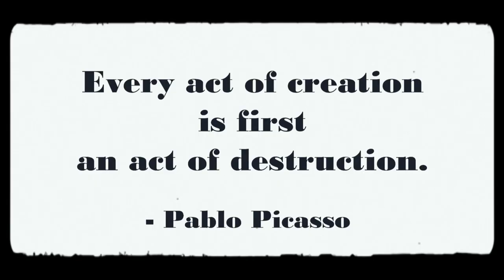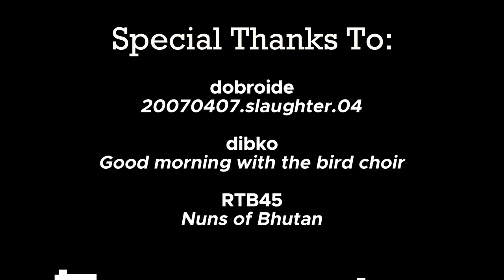GRAFF Story Trailer - "Too Much Creativity"